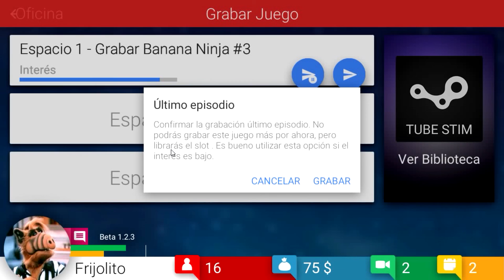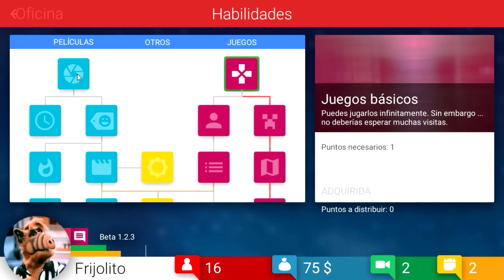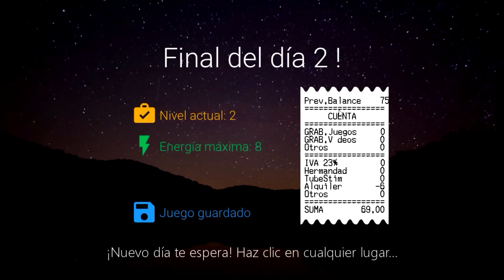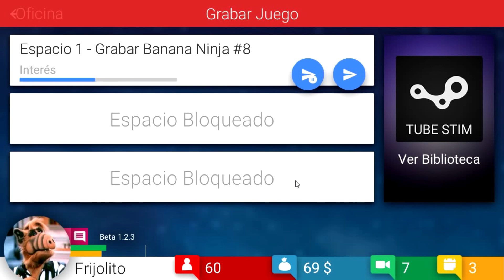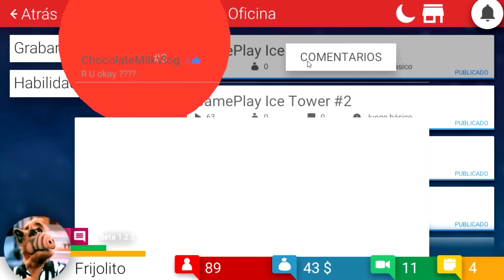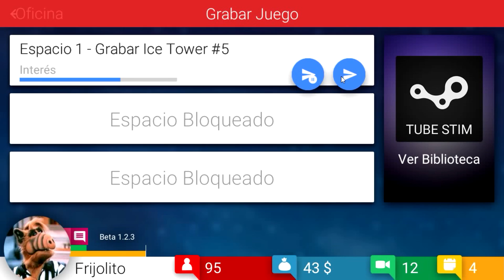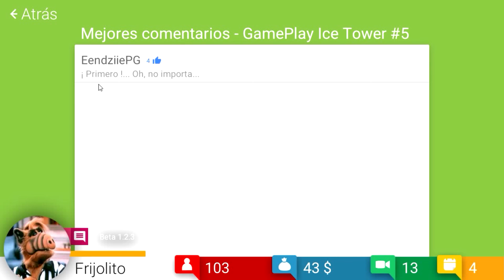zoy yutuver y suvo banana ninja :3 :v°//°TubetTycoon°//°FrijolitoCH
10 likes y segunda parte :D

 ʕ ^ ▾ ^ ʔ pincha mostrar mas ʕ ^ ▾ ^ ʔ

nuevo vidio sensual y rikho

estoy mas activo en twitah

consola y cuenta psn: ps3°//°jefericoman1231